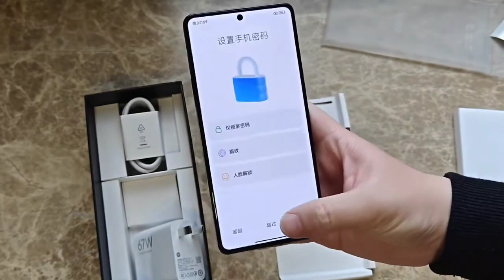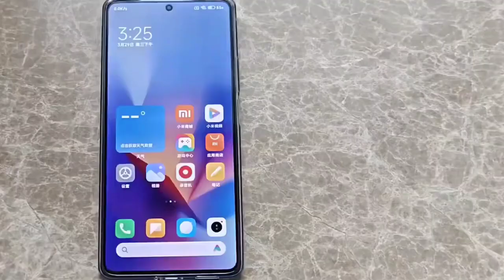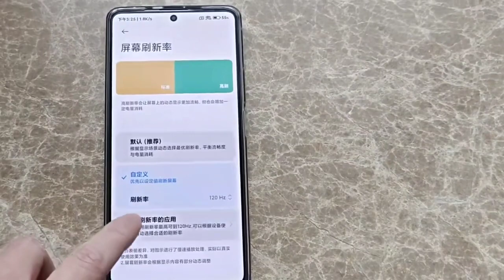Redmi Note 12 TURBO Black unboxing!